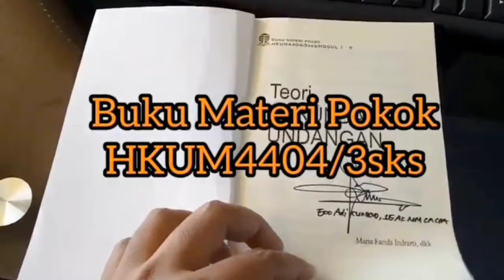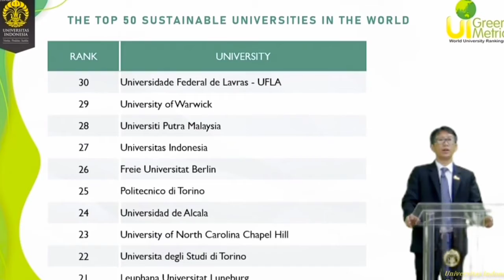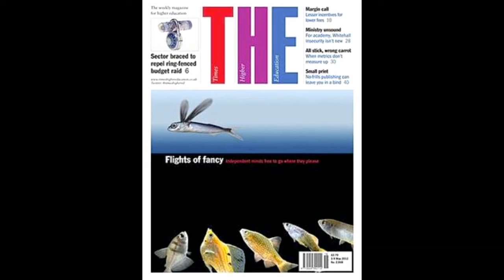6 Lembaga Pemeringkat Perguruan Tinggi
6 Lembaga Pemeringkat Perguruan Tinggi